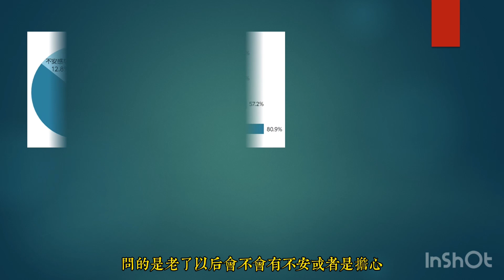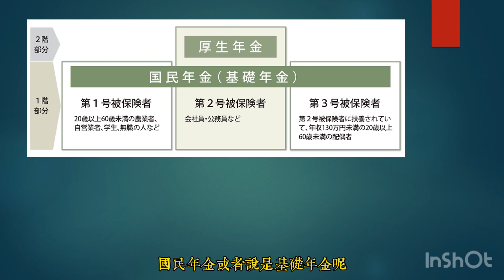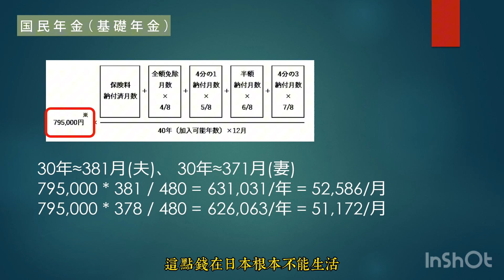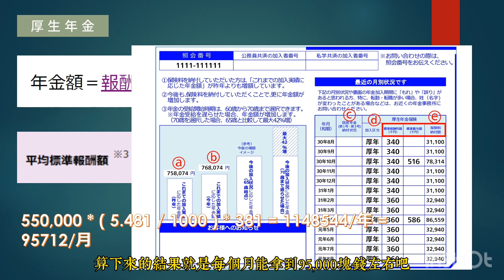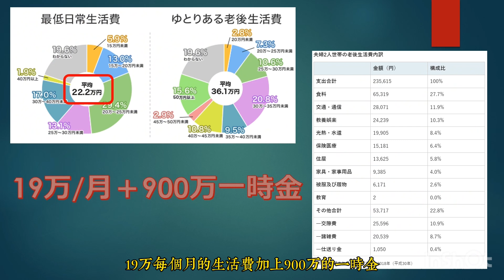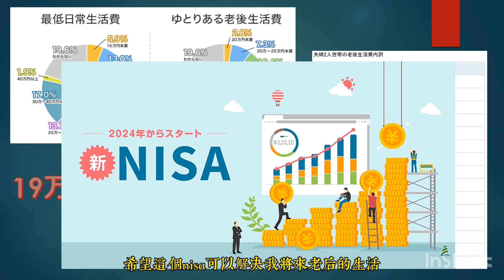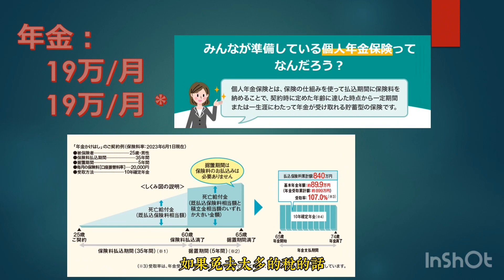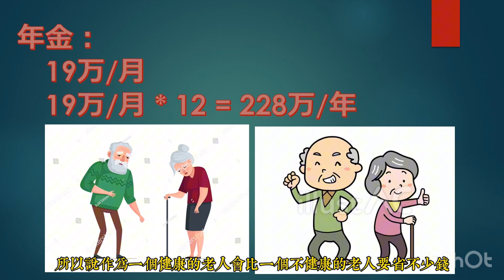【048】日本老後生活/The lift after retirement in Japan